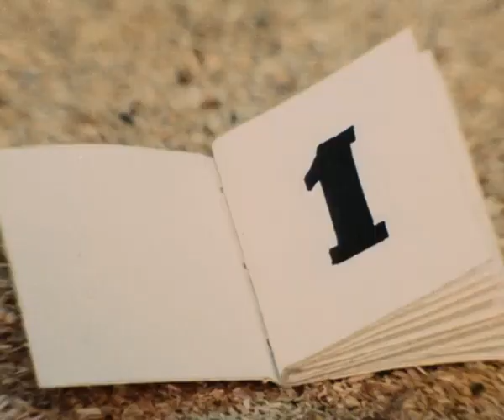КАК СТАТЬ ДРЕССИРОВЩИКОМ В ЦИРКЕ! Неудачник. Фильм в HD. STARMEDIAKIDS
Чтобы стать дрессировщиком в цирке, нужно... учиться в школе